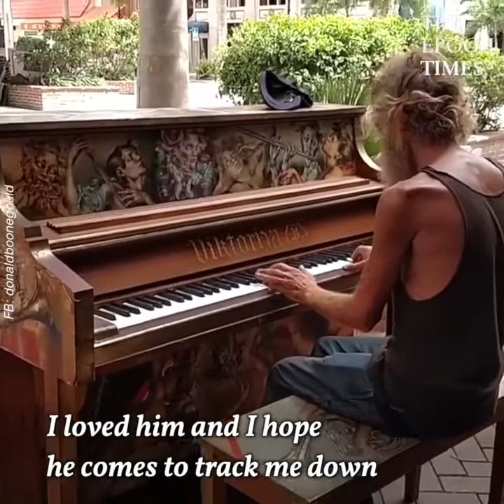The Incredible Story of Homeless Piano Man